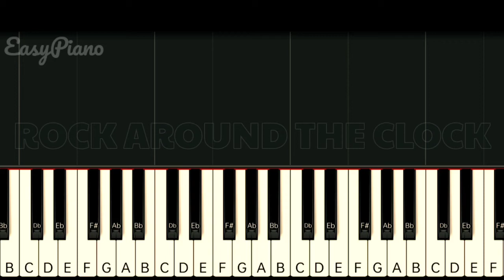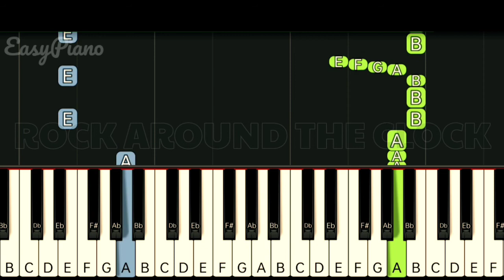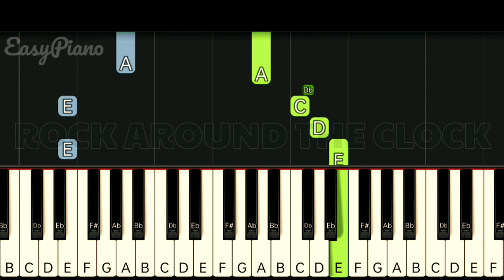BILL HALEY - ROCK AROUND THE CLOCK | SLOW & EASY PIANO TUTORIAL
Gcash Number